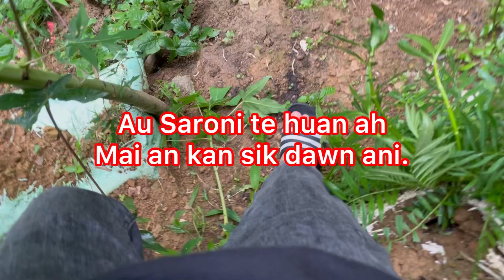Mai an thar lam deuh kan sik e//A va nuam em!Kan thei hle mai.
Dt: 9/7/23 ah Au Saroni te in ah Chawei in kan kal a,an huanah Maian thar lam Tak kan sik nghal a.